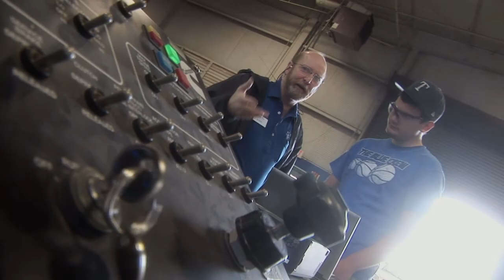Diesel Mechanics Technology/Technician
TEXASgenuine Career and Technical Education Diesel Mechanics Technology/Technician Program Video